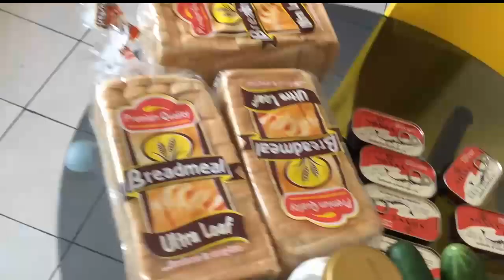Place To Eat This Easter I Farm City Restaurant I LaurethTV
Wondering where to get some village kitchen soup? Here's a place to try out.